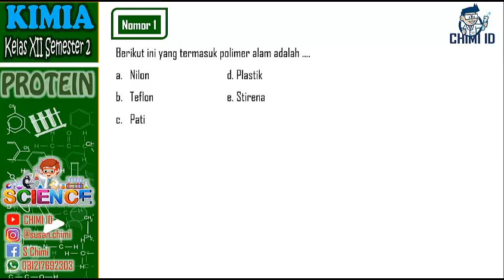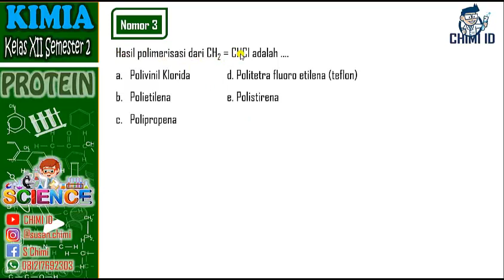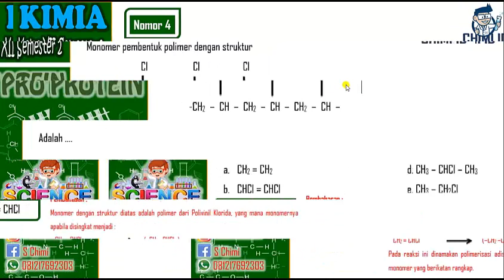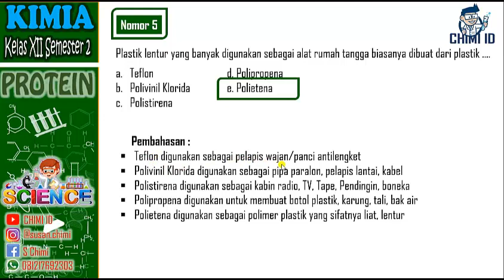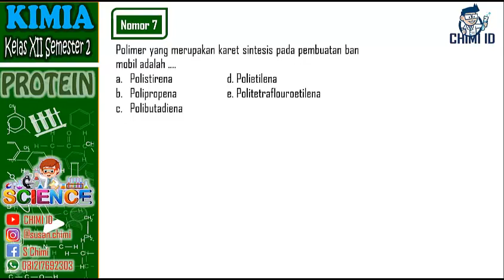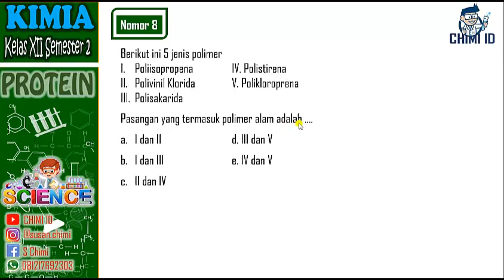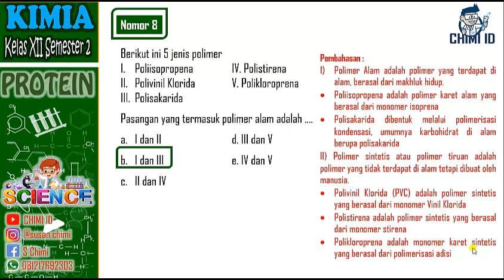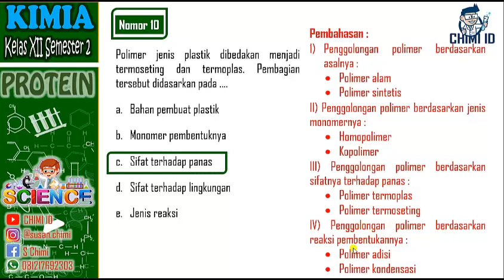SOAL DAN PEMBAHASAN POLIMER DAN PROTEIN (PART 1)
Pembahasan Soal Makromolekul tentang Polimer dan Protein, disajikan dengan detail, Jelas dan terperinci. Latihan Soal Disajikan Dalam Beberapa Seri :
MATERI :
LATIHAN SOAL-SOAL DAN PEMBAHASAN POLIMER DAN PROTEIN